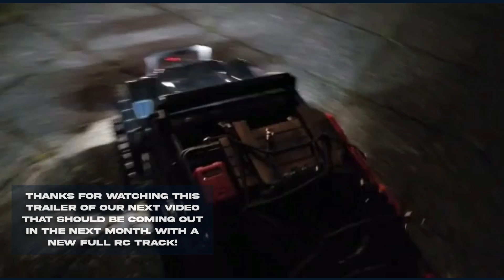The Amazing RC Land Rover Defender: Surviving the Night Drive in Style!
Surviving the Night Drive: Amazing RC Land Rover Defender!

Welcome to an extraordinary adventure with the amazing RC Land Rover Defender! In this thrilling video, we take you on a mesmerizing night drive through challenging terrains and unknown paths. Brace yourself as we reveal the secrets behind the survival of this incredible RC vehicle.

Join us as we showcase the unmatched style and performance of the Land Rover Defender, designed to conquer the darkness. With its powerful headlights illuminating the way, it fearlessly navigates treacherous obstacles and showcases its off-road capabilities like never before.

But that's not all! Our expert team will provide you with valuable insights and tips on how to enhance your own night drive experience. From essential safety precautions to advanced driving techniques, we've got you covered.

Don't miss this chance to witness the night come alive with the Amazing RC Land Rover Defender.